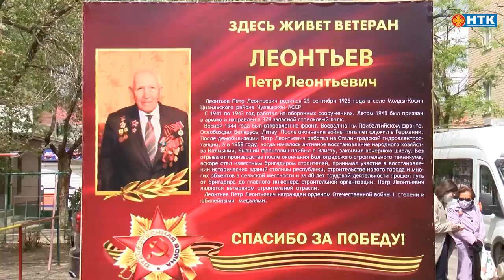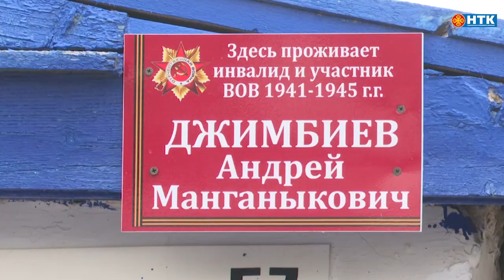ДЕНЬ РЕСПУБЛИКИ 09.05.2020 20:00